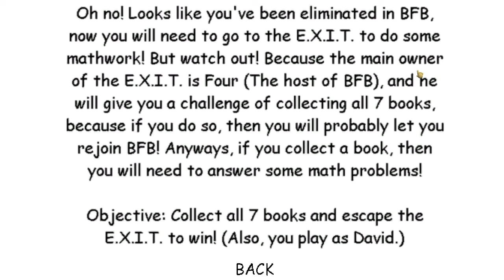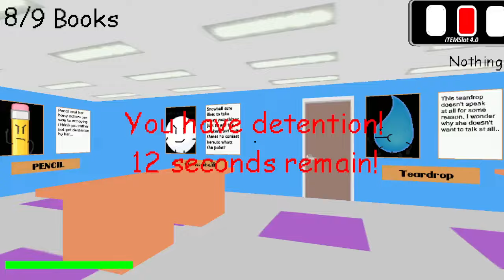(😎Without items😎) Four's Basics REMASTERED - Baldi's Basics 1.4.3 Decompiled Mod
guys I just beat Four's Basics REMASTERED Without items if we get 5 or more likes I will do Branny's Basics 1.4.3 Port and pls help me reach 2K subs ok that all for now enjoy this awesome Mod